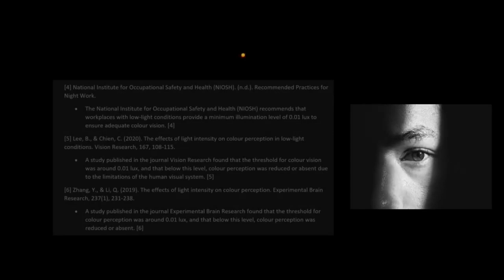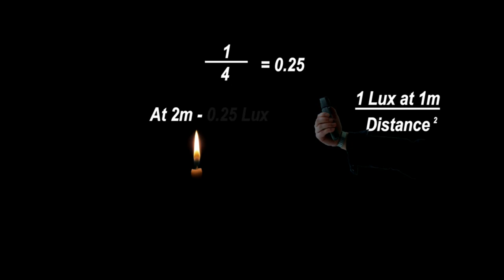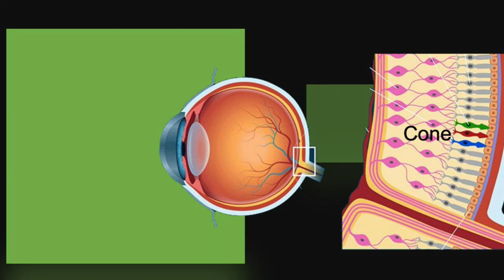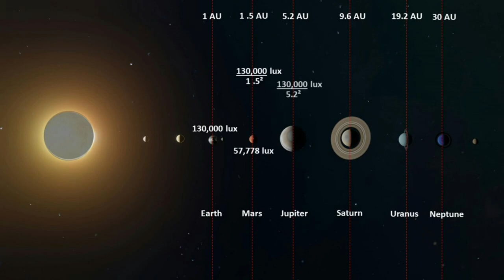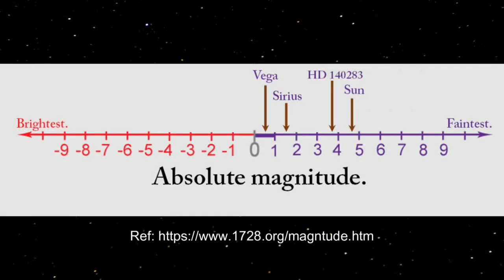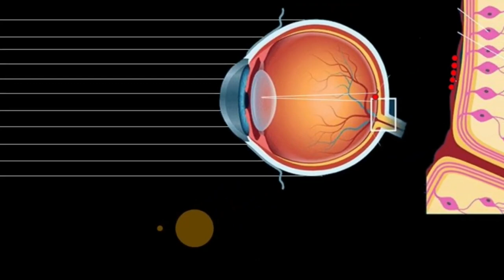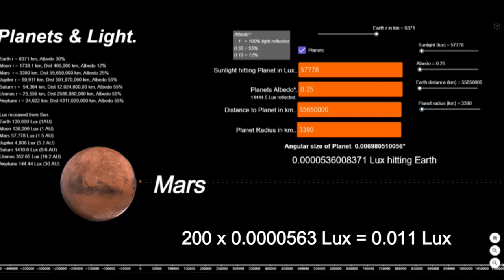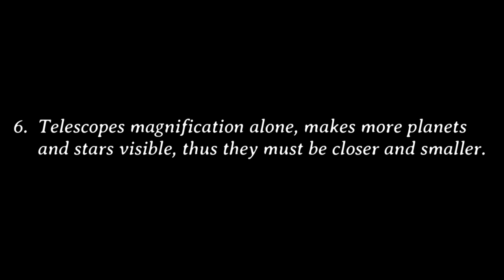Inverse Square Law of Light destroys the Helios-centric Model - Kryptonite Physics.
Newly found channel.
Thanks to Ben from Taboo.
This video shows how alleged planets we see wud be not possible to be seen at those distances. Which means they are close, at least their light reflected is close and enhances my theory of other worlds domes in our Torus field basket. Simply said.

Note: All parts are in this one video. For full understanding watch all parts.
I only share videos that are allowed to be shared by its creators!

Note: All my videos on the channel are free to use by everyone!